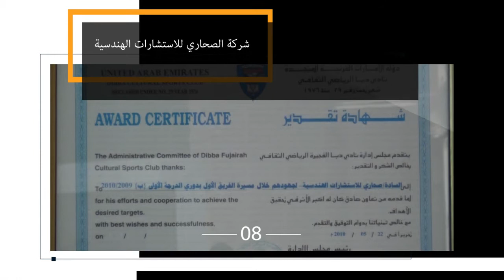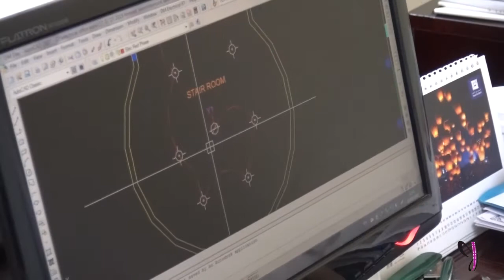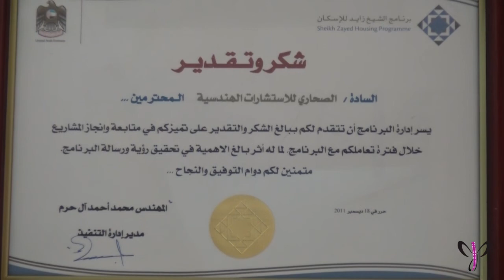شركة الصحاري للاستشارات الهندسية